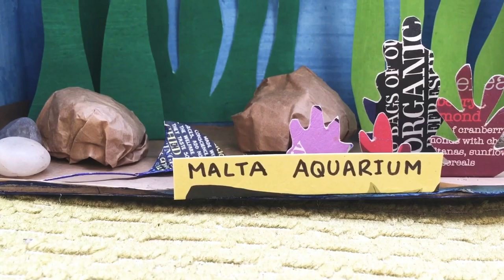Kids Craft: 3D Aquarium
Crafts using recycled paper. Made by Elaine Saliba